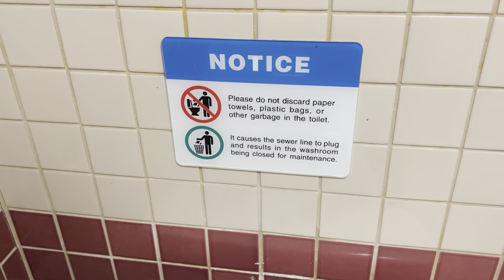Toto Dalton Toilet with Drake Tank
A Toto Dalton with a Drake tank. YT first?